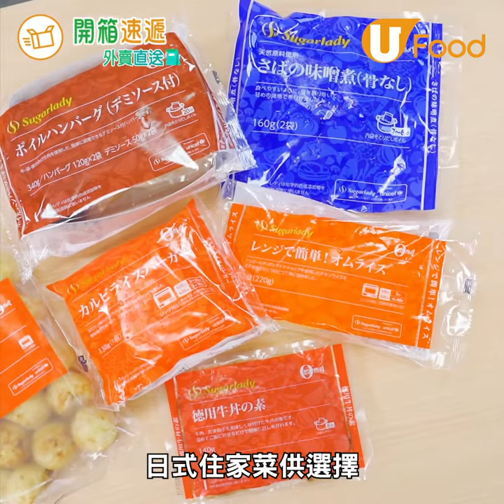【UFood開箱】外賣日式餸菜包套餐8折優惠 無骨鯖魚／章魚燒／牛肉丼／蛋包飯等多款選擇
想食住家菜嘅朋友要留意啦！